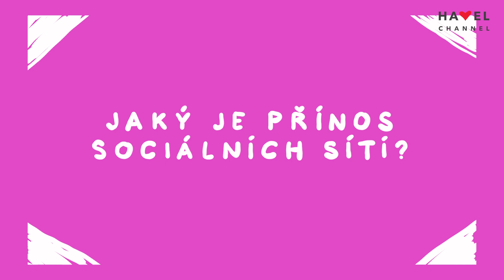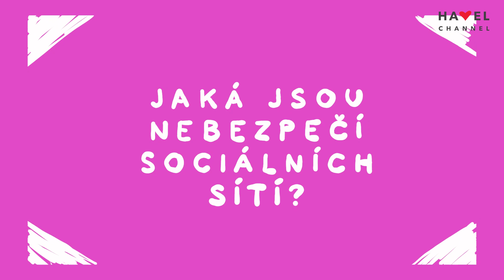Maturita 21: Sociální sítě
Sociální sítě jsou součástí našich životů, děti a mladí lidé si bez nich svůj život již nedokáží představit. Klára Mouchová v krátké přednášce vysvětluje, co to vlastně sociální sítě jsou, co nám přinášejí, jestli jsou opravdu zdarma a na co si při jejich používání dát pozor. Toto pětiminutové vzdělávací video doporučujeme všem školám jako úvod do problematiky sociálních sítí, diskuse o nich tv dnešní době do výuky rozhodně patří.

Klára Mouchová vystudovala žurnalistiku na FSV UK a nová média na FF UK v Praze. Věnuje se marketingu na sociálních sítích, soustředí se především na obsahovou stránku sociálních sítí a kampaně s ní související. Má zkušenosti s vedením profilů pro malé podniky či startupy, ale i korporace a akademickou sféru. Vede svou vlastní digitální agenturu, je autorka praktického blogu Jaknasocky.cz.